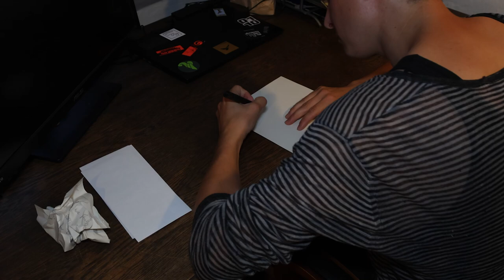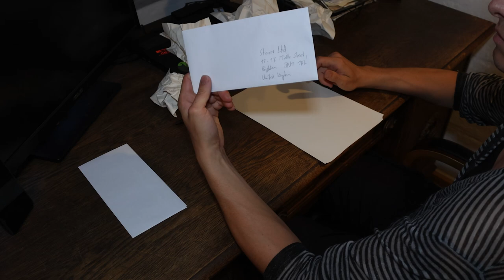Road to Storror Awards #06 [send it]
send it! - sound simple, yet there is more to it. We are happy to have cracked the code. It´s not about doing the Marseilles 37 or the Teenager Power drop, it´s simply about... well you will need to watch the video to find out.

Diesen Monat erfahren wir, worum es bei "send it" wirklich geht. Ihr seid überrascht, dass diese Serie zur Jahreshälfte immer noch erscheint? Keine Sorge, wir auch...

Steffen Daum - Goodbye My Dear" is under a Free To Use YouTube license